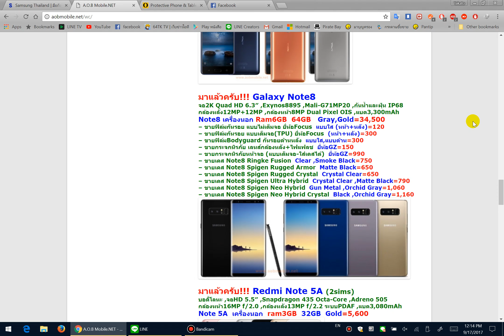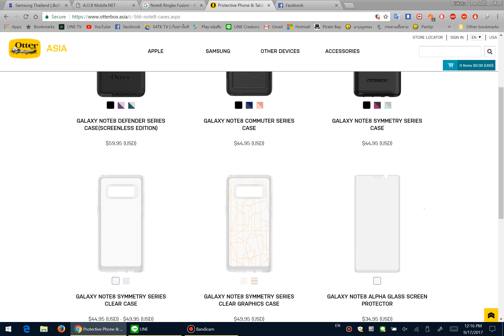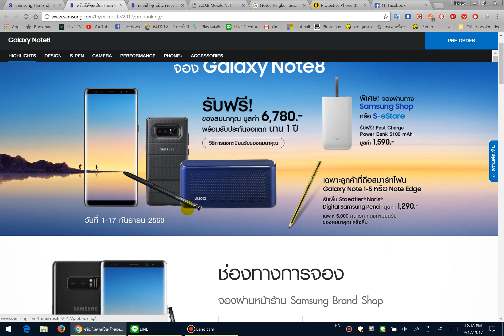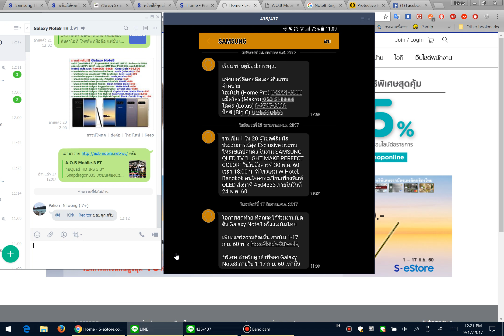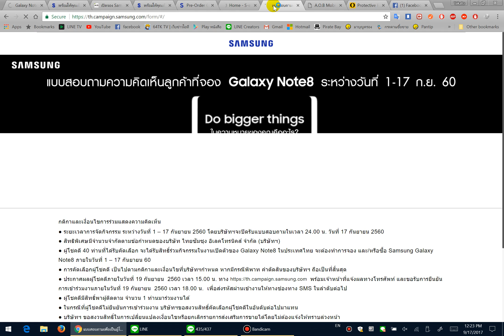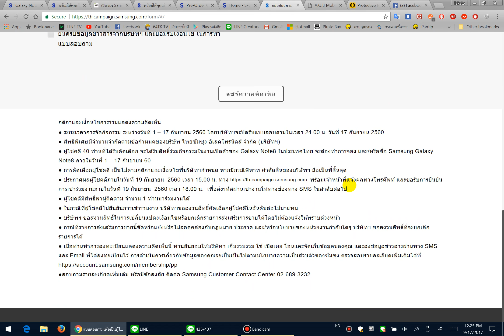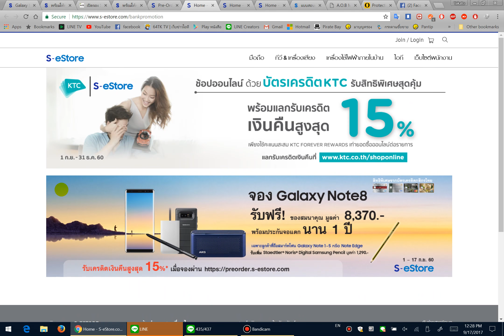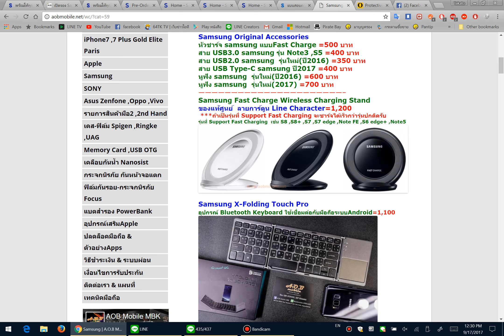Samsung Galaxy Note8 ชวนร่วมงานเปิดตัว Note8 ครั้งแรกในไทย 19 กันยายนนี้! - เสือใหญ่ไอที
กติกาและเงื่อนไขการร่วมแสดงความคิดเห็น
● ระยะเวลาการจัดกิจกรรม ระหว่างวันที่ 1 – 17 กันยายน 2560 โดยบริษัทฯจะปิดรับแบบสอบถามในเวลา 24.00 น. วันที่ 17 กันยายน 2560
● สิทธิพิเศษมีจำนวนจำกัดตามข้อกำหนดของบริษัท ไทยซัมซุง อิเลคโทรนิคส์ จำกัด (บริษัทฯ)
● ผู้โชคดี 40 ท่านที่ได้รับคัดเลือก จะได้รับสิทธิ์ร่วมกิจกรรมในงานเปิดตัวของ Galaxy Note8 ในประเทศไทย จะต้องทำการจอง และ/หรือซื้อ Samsung Galaxy Note8 ภายในวันที่ 1 – 17 กันยายน 60
● การคัดเลือกผู้โชคดี เป็นไปตามกติกาและเงื่อนไขที่บริษัทฯกำหนด หากมีกรณีพิพาท คำตัดสินของบริษัทฯ ถือเป็นที่สิ้นสุด
● ประกาศผลผู้โชคดีภายในวันที่ 19 กันยายน 2560 เวลา 15.00 น. ทาง พร้อมเจ้าหน้าที่แจ้งผลทางโทรศัพท์ และขอรับการยืนยันการเข้าร่วมงานภายในวันที่ 19 กันยายน 2560 เวลา 18.00 น. เพื่อส่งรหัสผ่านเข้างานให้ทางช่องทาง SMS ในลำดับต่อไป
● ผู้โชคดีมีสิทธิ์พาผู้ติดตาม จำนวน 1 ท่านมาร่วมงานได้
● ในกรณีที่ผู้โชคดีไม่ยืนยันการเข้าร่วมงาน บริษัทฯขอสงวนสิทธิ์คัดเลือกผู้โชคดีในอันดับต่อไปมาแทน
● บริษัทฯ ขอสงวนสิทธิ์ในการเปลี่ยนแปลงเงื่อนไขหรือยกเลิกรายการส่งเสริมการขายได้โดยไม่ต้องแจ้งให้ทราบล่วงหน้า
● กรณีที่รายการส่งเสริมการขายนี้ขัดหรือแย้งหรือไม่สอดคล้องกับกฎหมาย ประกาศ และ/หรือนโยบายของหน่วยงานกำกับใดๆ บริษัทฯ ขอสงวนสิทธิ์ที่จะยกเลิกรายการได้
● เมื่อท่านทำการลงทะเบียนแสดงความคิดเห็นนี้ ท่านยินยอมให้บริษัทฯ เก็บรวบรวม ใช้ เปิดเผย โอนและจัดเก็บข้อมูลของคุณ และส่งข้อมูลข่าวสารผ่านทาง SMS และ Email ที่ได้ลงทะเบียนไว้ การดำเนินการเกี่ยวกับข้อมูลของคุณจะเป็นเป็นไปตามนโยบายความเป็นส่วนตัวของซัมซุง ตรวจสอบรายละเอียดเพิ่มเติมได้ที่